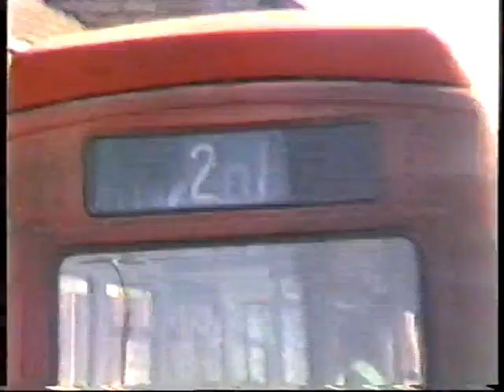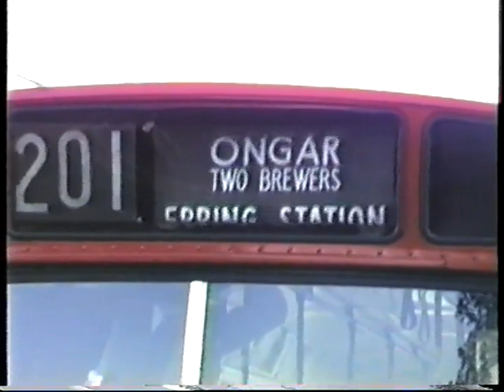London Buses 1986-Epping, North Weald & Ongar with Leyland Nationals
A London Buses Leyland National vid now from way back in April 1986. In May that year Loughton Garage closed and red London buses no longer ran out to Epping, North Weald and Ongar. See LS's on route 201 along with an SNB on London Country route 500 and enjoy the Leyland National thrash, complete with blue smoke!